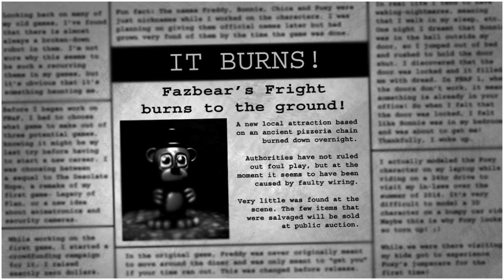Five Night At Freddy's 3| It Burns 😫😨⚰🔥